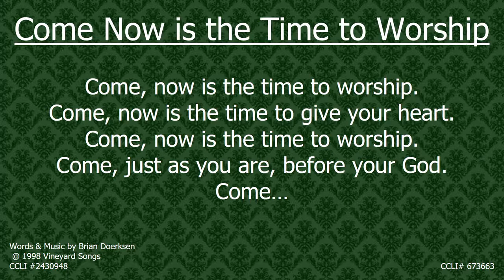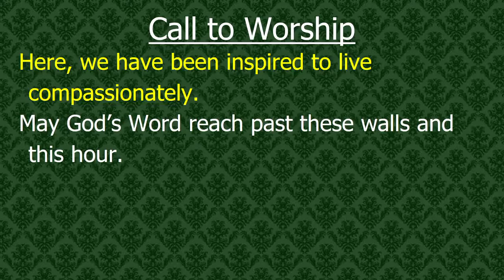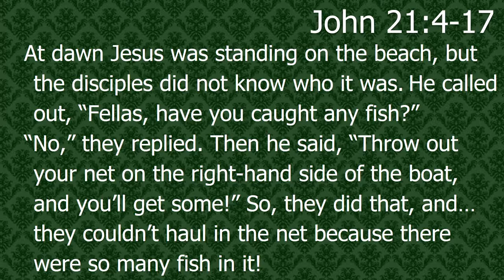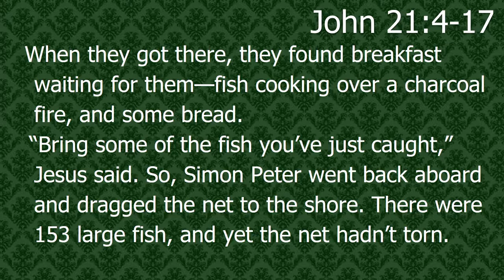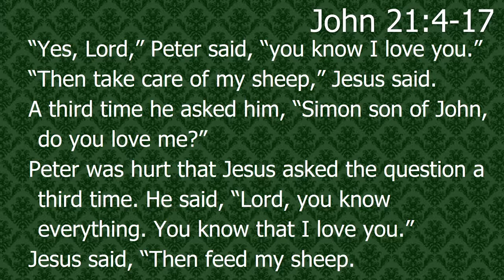On the Lakeshore: Love (Aug 8, 2021)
A sermon preached on Sunday, August 8, 2021 at Community of Grace Presbyterian Church in Sandy, UT.